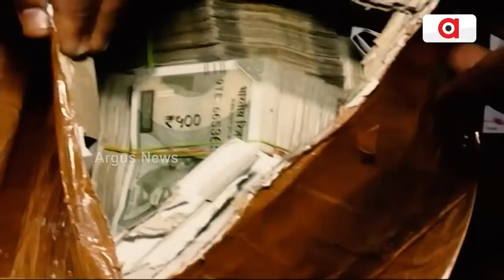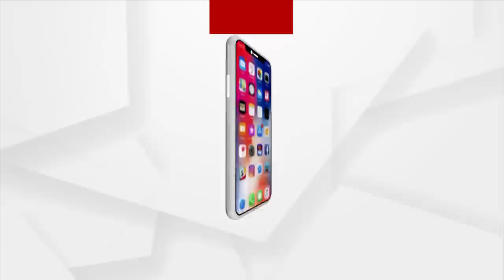Union Minister Dharmendra Pradhan Slams Odisha Govt Over Silence On Corruption